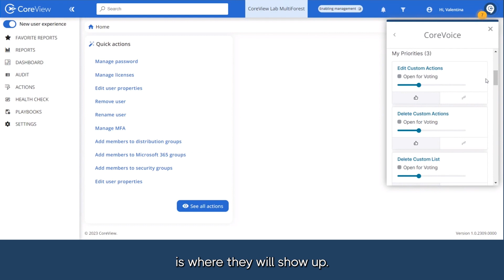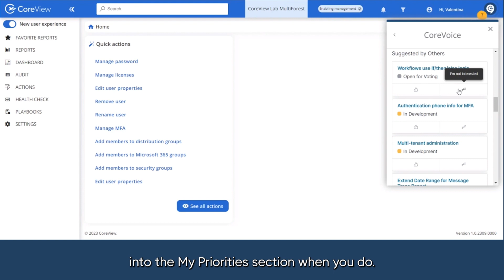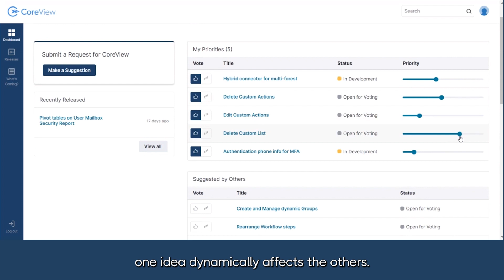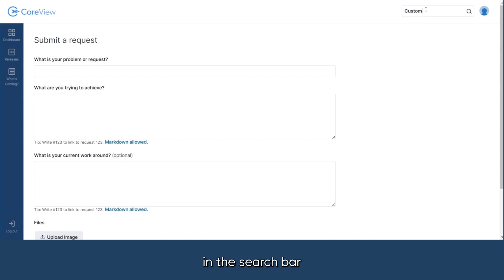CoreVoice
Welcome to CoreView's newest addition - CoreVoice! We highly value your feedback and have designed this feature to directly incorporate your thoughts into our product development.

CoreVoice allows you to easily submit feedback, vote on ideas, and track the progress of your suggestions. Each month, our team reviews these requests, aligning them with our product roadmap and keeping you informed at every stage.

Your active participation is encouraged, as it helps shape our products to better suit your needs. Thank you for your continued support and feedback!